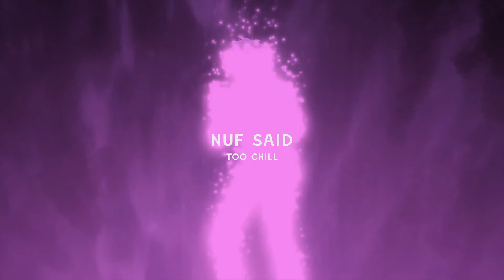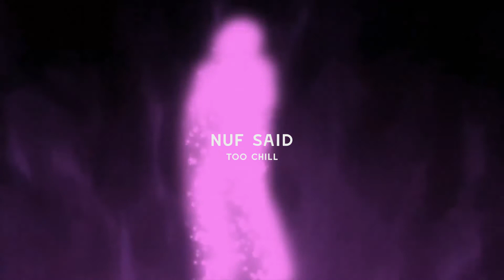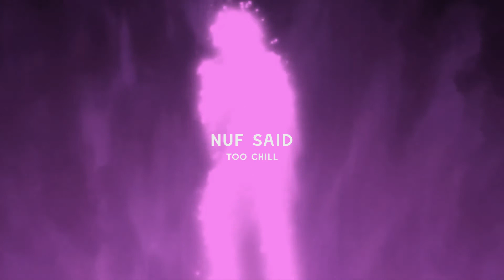Lil tjay - nuf said (slowed + reverb) BEST VERSION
lol probs one of my fav off the album whole tracklist bangs tho cant lie
think ive grew a beard in the time its took me to upload them all

Lyrics:
'Member 2007 way before the misconception?
Back when ain't nobody thought of me no different from the rest of 'em
All the kids who used to this, yeah, this shit how it is
Shawties dyin', mammas cryin', this shit ain't no way to live
I used to come up off that pack, I'm talkin' zati to the mids
And nowadays this shit ridiculous, they thirsty for a bit
Tell 'em free my main hitters, all the street shit gang rigged
Rats comin' home, 'cause they said what other niggas did
Broski on the phone, he just want another chance to live
But he on his own, so long in the cell, he say "The crib"
I was on my own, thinkin' 'bout that stupid shit I did
I got knocked for shit that I ain't do, but that's just how it is
Put in pain, we already up, but still we tryna gain
Light a flame, see an opp, we tryna penetrate his brain
You gon' end up just like dummy if you try and take a chain
And if I ever contradict myself then tell me I'm a lame
I'm a real nigga, try me, I be quick to let it show
'Cause my hands work too, but I'll be quick to let it blow
And if you know what I be talkin' 'bout, it hit you if you know
On Christmas Eve, I bet he wished that missile hit his toe
I be layin' low, still on go, Bentley for a show
Still my paper glowin', so I ain't takin' any type of dough
This shit off the top, know this ain't a hit, but I'ma flow
Breathe, let it go, that's why my emotions never show
I been goin' hard, I been missin' Pop, still the Smelly block
Solid to my roots, you talk uneasy, then you gettin' dropped
Said we kinda strange and that's the reason I don't mention
Free my nigga, and I can't say it 'cause it get too hot

Lil tjay - nuf said (slowed + reverb)
Lil tjay - nuff said (slowed + reverb)